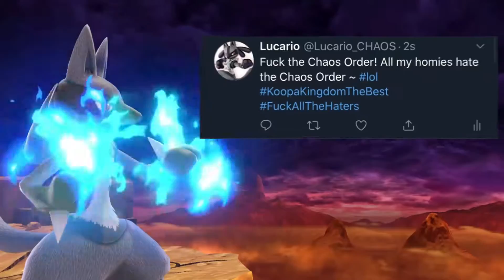CHAOS Bloopers/Gags #2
CAST in bloop reel:
Chaos - AriesFairy
Byleth - Brenna.Dubs
Koopa - Tigura21
Star - ChaosX
Ganondorf - TheHedgeHogEngine
Mewtwo - Waylon
Lucario - SarioTP
Pika - AmaletzTheShark
Bella - Ziracona
Toad - TheSonOfBoaz

How many Bloopers does it take to screw in a light bulb?
Bloop